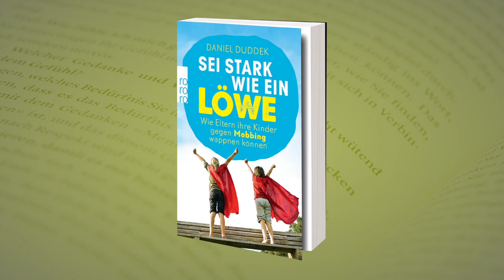Kannst du dich selbst behaupten?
Selbstbehauptung sollte nicht nur an einem Tag wichtig werden, sondern zu einer täglichen Routine gehören.
Wie du das schaffst, erfährst du in diesem Video.

Mit „Starke Kinder. Starke Zukunft.“ hast du den ultimativen Guide für ein harmonisches und erfüllendes Leben mit Kindern.
Dieser Kanal ist für Eltern, Coaches, Trainer und Pädagogen, die Kinder für ihr Leben stärken wollen, damit sie zum Fels in der Brandung des Lebens werden.

▬ Ausbildung & Co ▬▬▬▬▬▬▬▬▬▬▬▬▬▬▬

►Das Buch "Sei stark wie ein Löwe! Wie Eltern ihre Kinder gegen Mobbing wappnen"

▬ Social Media ▬▬▬▬▬▬▬▬▬▬▬▬▬▬▬

▬ Der Podcast ▬▬▬▬▬▬▬▬▬▬▬▬▬▬▬